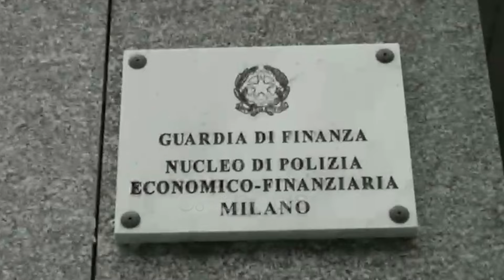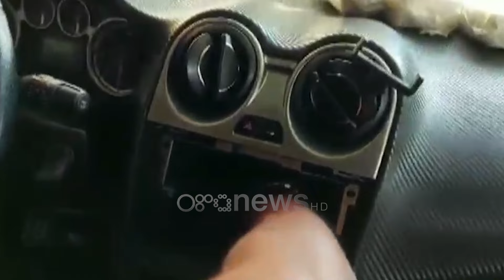Kokainë me vlerë 5 milionë euro/ Shkatërrohet grupi shqiptar i trafikut të drogës në Itali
Një operacion i Antidrogës e Antimafias Italiane ka çuar në shkatërrimin e një grupi narkotrafikantësh shqiptarë me bazë në Milano, Pavia, Monza e Modena.

Grupi kriminal brenda 6 muaj ka trafikuar drogë kryesisht kokainë me vlerë tregu 5 milionë euro.

Me urdhër të Prokurorisë së Milanos janë ekzekutuar 8 urdhër ndalimi, 5 urdhër arrestimi me burg , 2 në arrest shtëpiak e 1 me detyrim paraqitje. Hetimet kanë zbardhur lidhjet e degëzimet e këtij aktiviteti kriminal me grupe shqiptare në Shqipëri, në Amerikë Latine, Belgjikë e në vendet e Ulëta.

Sipas hetimeve paratë e fituara nga trafiku i drogës ricikloheshin në ekonominë e vendeve të ndryshme.

Identifikimi i anëtarëve të këtij grupi narkotrafikantësh shqiptarë u zbulua pas bisedave të kriptuara në aparate celulare të sofistikuara e të teknologjisë së fundit e me ndihmën e ekspertëve të Europol dhe Eurojust.

Baza e këti narkogrupi ishte në Corsico të Milanos e e Sassuolo të Modenas.